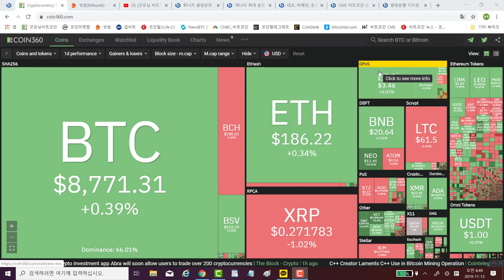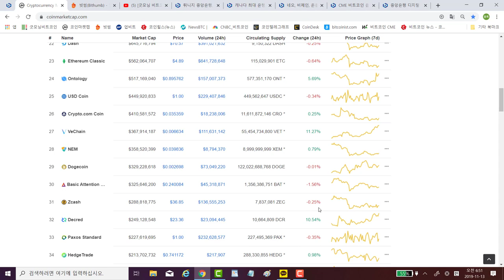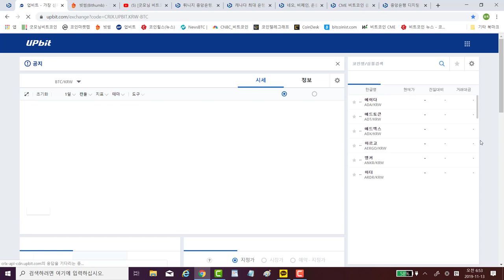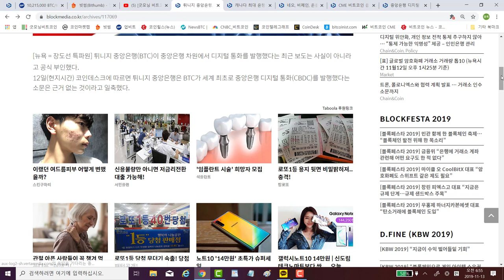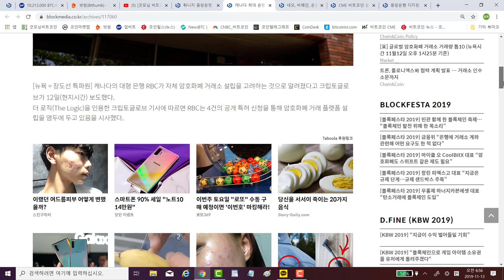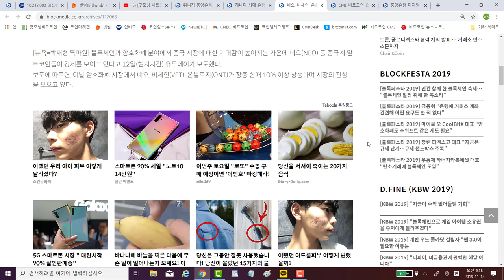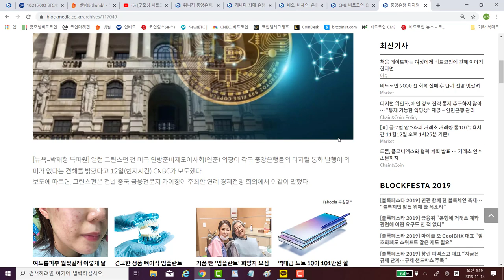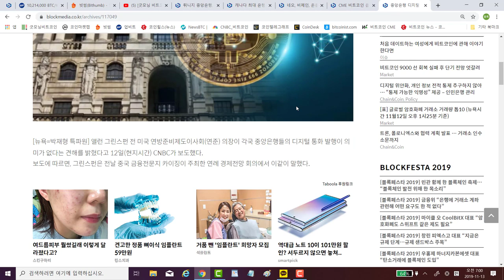[굿모닝 비트코인]1113 네오, 비체인, 온톨로지 등 중국계 알트코인 강세!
[블록미디어 장서원 캐스터]

블록체인과 암호화폐 분야에서 중국시장에 대한 기대감이 높아지는 가운데 네오 등 중국게 알트코인이 강세를 보이고 있다고 하네요.
대부분의 코인들이 큰 변화폭은 보이지 않으면서 횡보하는 가운데, 네오가 눈에 띄는 상승률을 보였습니다.
자세한 소식 영상으로 살펴보시죠!